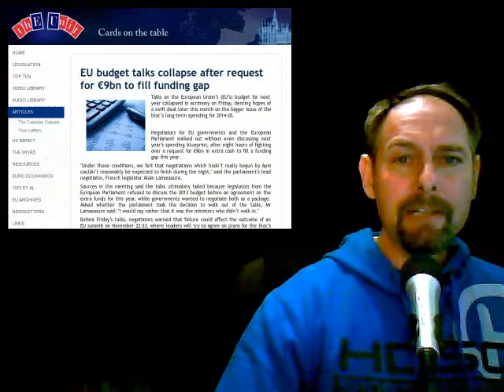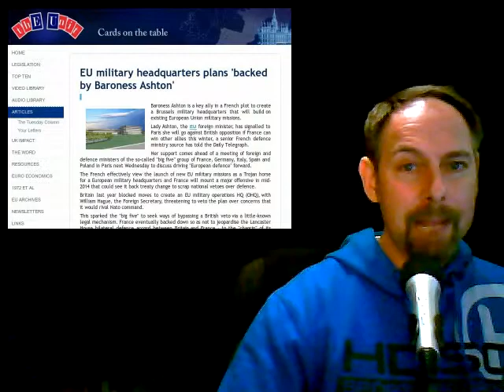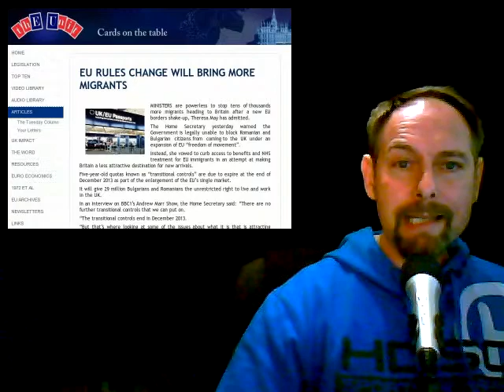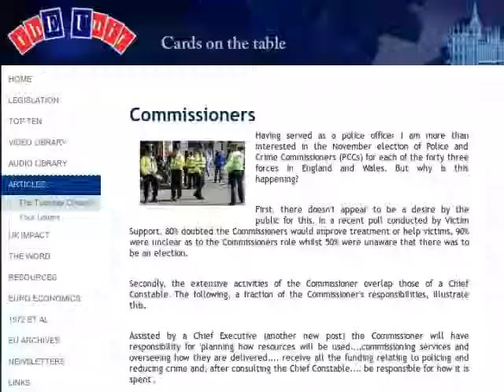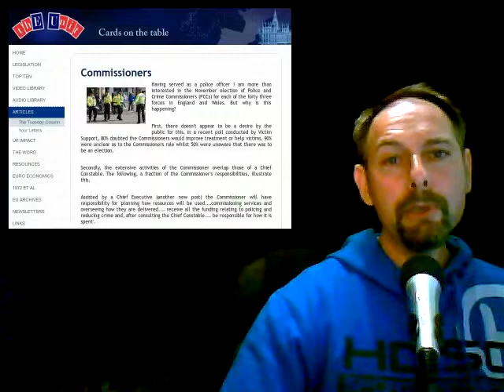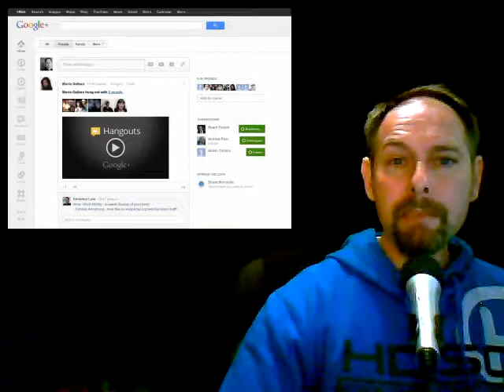The EUnit Nightly News 12/11/2012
1 EU budget talks collapse after request for €9bn to fill funding gap

2 EU military headquarters plans 'backed by Baroness Ashton'

3 EU Rules change will bring more migrants.

Extra.
Let all European migrants clam benefits insists Brussels

4 Multiannual financial framework for the years 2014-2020